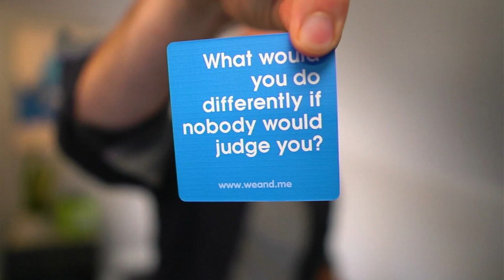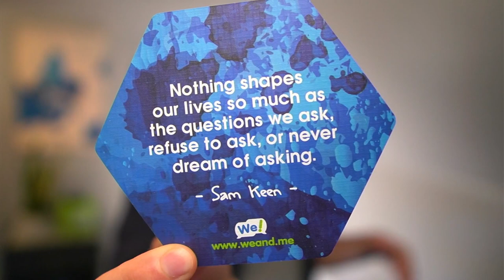Do’s And Don’ts Of Virtual Meetings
We've all been to a virtual meeting that would be nice to just forget it ever happened. What are some things to keep in mind so that we don't make our attendees fall asleep or regret ever coming?

00:00 Intro & Summary
00:52 Design for contribution
01:39 Set expectations
02:50 Meet for purpose—not for time
03:55 Start unofficially
05:40 Breakouts
07:08 Check-in with your group
08:14 Analog visuals
09:51 Close intentionally
11:44 Connection Toolkit
12:18 How to Connect with Me

🧰 Connection Toolkit:

🧰 We! Engage Cards Team Building Deck
🧰 Pocket Guide to Facilitating Human Connections
🧰 Ask Powerful Questions (#1 Amazon Bestseller)

✏️  Drop your own tips, tools & ideas in the COMMENTS section to in order to build an open library of clever ideas related to this topic.

Video produced by Nate Woodbury